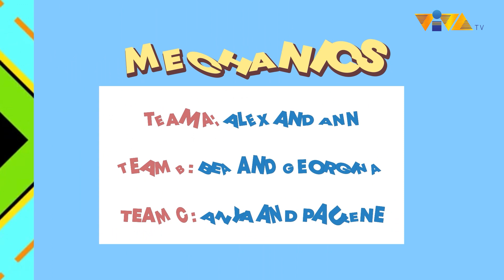Relay Challenge | Pantaxa Season 3 | Viva TV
Ang Pantaxa Girls, mawe-wet sa relay challenge?!

Sino kayang team ang magwawagi? Exciting ‘tong laban na ‘to kaya panoorin mo na ang FULL VIDEO